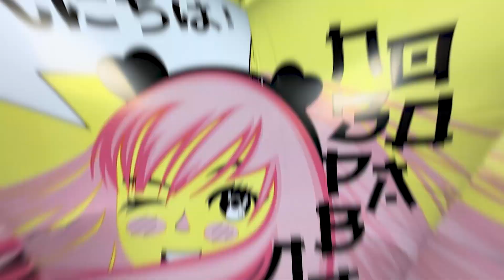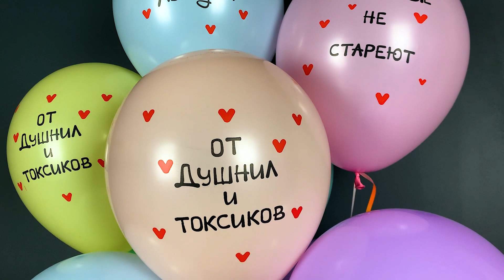Новости Дон Баллон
Доброе утро! ❤️
Начинаем это прекрасную неделю с отличных новостей! 😉
Agura, Grabo, наши эксклюзивные дизайны!
Обязательно надо посмотреть! ❤️